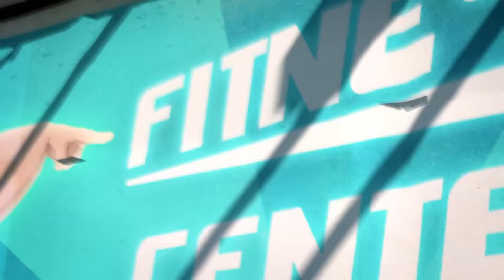Spider Lemmings | Grizzy & the lemmings (S01E15) Clip | 🐻🐹 Cartoon for Kids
The Lemmings have caught a little spider. Her sticky, elastic threads are absolutely perfect for bungee jumping. Grizzy, who has no intention of getting caught in the web, decides to crush the insect. The only problem: he discovers that he has arachnophobia, which is seriously going to complicate the task.

In a vast natural reserve lost in the middle of the untamed wilderness, there is a small haven of human civilization: the forest ranger's house. Because he is (from his point of view) the most evolved animal on earth, the bear Grizzy feels it's only natural that the ranger's house becomes his territory as soon as its owner is away. No other animal dares to contest this "bear's privilege" except the most inoffensive, stupid and ridiculous mammal family that exists: the Lemmings - who also move into the house as soon as the ranger is gone. Grizzy and the Lemmings lead a merciless battle over the house in an atmosphere of total madness, where the two adversaries constantly try to outdo each other with nasty tricks!

Spider Lemmings | S01E15 | Grizzy & the lemmings